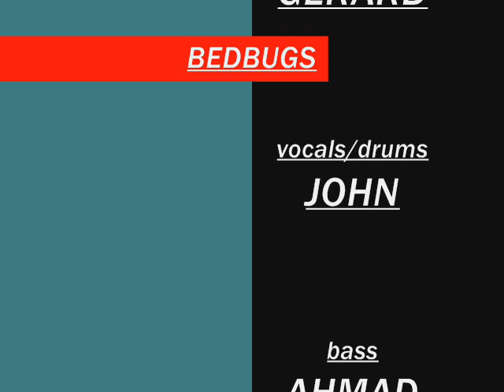BEDBUGS live, @ lazurde annual party 2008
live cover version of new years day of U2